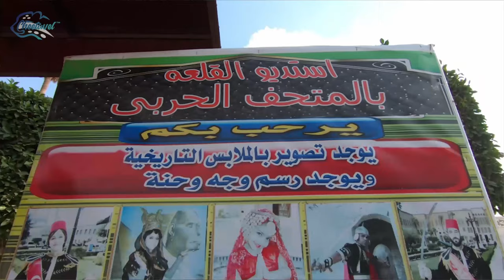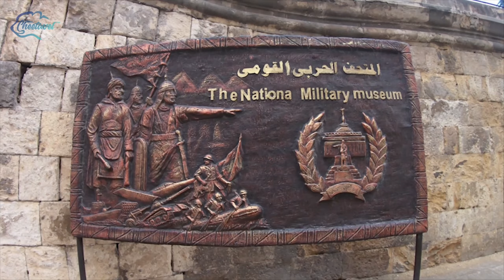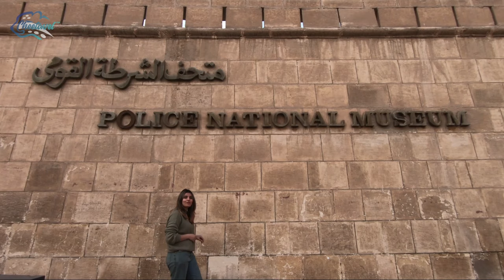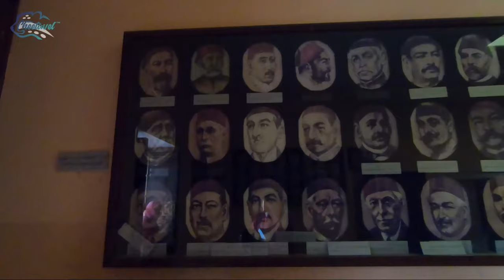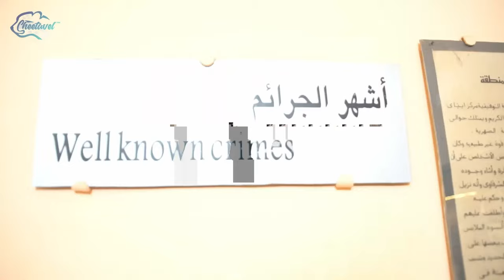[4K] Travel to Egypt and Explore Cairo Citadel with Menna as Your Tour Guide 🇪🇬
🎥 Salah El-Din Al-Ayouby was the king and a famous army leader in Egypt, said Menna. Salah El-Din Al-Ayouby built the Cairo Citadel in the 12th century. He also started the Ayyubid’s dynasty. This citadel has defended Egypt against many violent attacks.

Muhammad Ali Mosque, also called the Alabaster Mosque, is built by the Turkish architect Yusuf Bushnaq who came from Istanbul solely to build this great mosque based on the Mosque of Sultan Ahmad in Istanbul.

✈️ Travel to Egypt as one of the best and top 10 tourist destinations to visit and explore historical, national, cultural, and natural tourist attractions with local tour guides to learn and better discover beautiful places and turn your vacation trip into a memorable adventure. Travel around the world with Cheetavel as a tourism industry leader.
Egypt in 4K Video 60fps Ultra HDR
❤️ Thank you for joining us on this trip with Menna. We hope you enjoyed seeing the beautiful sights of Cairo!
Resource & Links:
The ticket price for students with an ISIC card is $6 and for non-students is $12.
🎬 🎥 Credit:
Ahmed Gargir
🐆 Cheetavel
► Come and join us to support our mission and encourage people all around the world to introduce their countries through recording and featuring local attractions and inviting tourists to have a visit.
► Introduce your country, invite tourists to visit local attractions, and have a chance to win prizes! 🎁
► Submit your video below and become one of our influential tour guides and join the team of locals across the globe.
💸 Prize:
► What counts as a vote? Views, liking posts, comments, and shares. Each one is one vote.
► Find us on: YouTube, Facebook, Instagram, TikTok, LinkedIn, Twitter, Pinterest, Tumblr, Reddit.
Wanting to travel somewhere different? Follow Cheetavel on social media to check out fantastic and beautiful locations you can visit with locals.

Audio Music & Sound FX: TuneCore, "Ancient Egyptian Music - Tomb of the Ancients" by Brandon Fiechter and Derek Fiechter

Travel to Egypt and Explore Cairo Citadel with Menna as Your Tour Guide